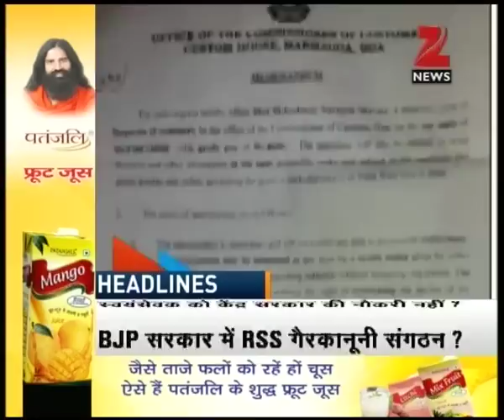Altercation between two Bihar minister over killing of blue bull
Altercation between two Bihar minister over killing of blue bull. Watch complete news story of Headlines @ 1:00 PM for getting detailed updates!